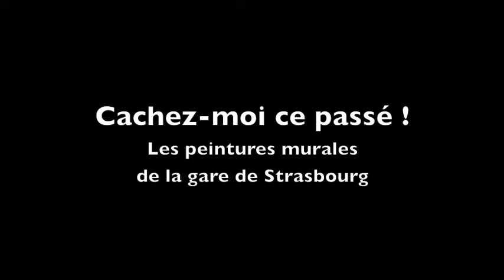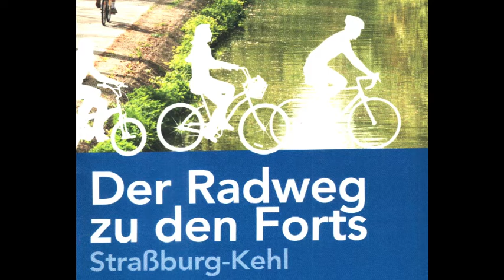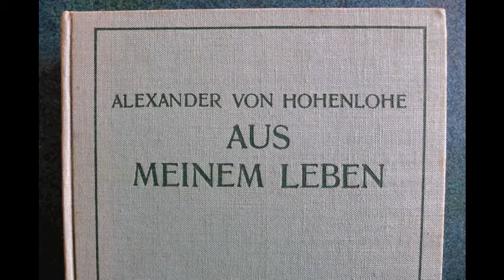Cachez-moi ce passé ! Les peintures murales de la gare de Strasbourg 2/2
Cette vidéo est une description des peintures murales dissimulées de la gare de Strasbourg.

Livres consultés :

Aus meinem Leben
Alexander von Hohenlohe
Frankfurter Societäts-Druckerei GmbH 1925

Des extraits de ce livre ont été traduits,
vous pouvez vous les procurer à l'adresse suivante :

Elsass Lothringen von Chr. G. Hottinger
1883 im Selbstverlag des Verfassers

Architektur im Grenzraum
Das öffentliche Bauwesen in Elsass Lothringen 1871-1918
Niels Wilcken
2000 Veröffentlichung des Instituts für Landeskunde im Saarland